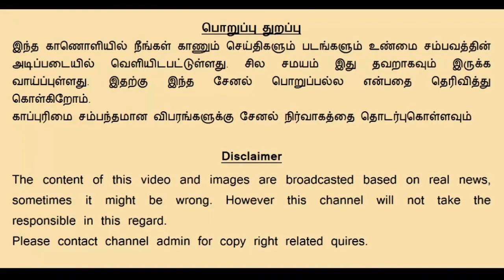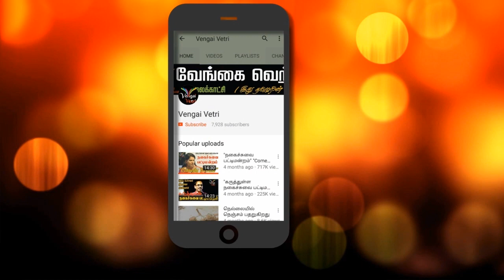உடுமலையில் போதை ஊசி | ஒரு முறை ஊசி போட்டால் 10 மணி நேரம் போதை | பாகம்-2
உடுமலையில் போதை ஊசி | ஒரு முறை ஊசி போட்டால் 10 மணி நேரம் போதை